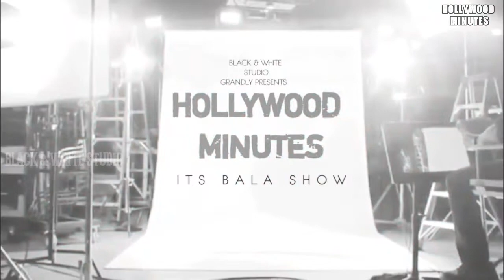Top - 5 ben stiller Movies in tamil Dubbed Hollywood MOVIES | Hollywood MINUTES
TOP - 5 BEN STILLER MOVIE IN TAMIL DUBBED MOVIE LINK TO DOWNLOAD THE

We create videos from the movie trailers and images to give a better content.